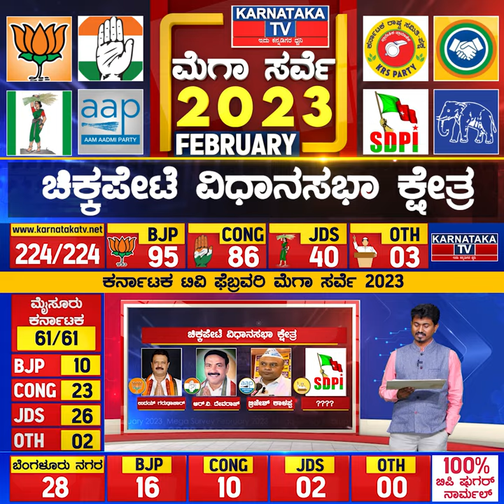Karnataka Election Survey February 2023 | Chickpet Constituency | Karnataka News